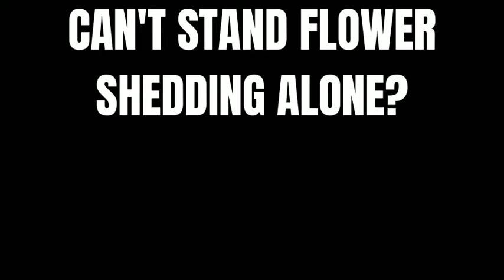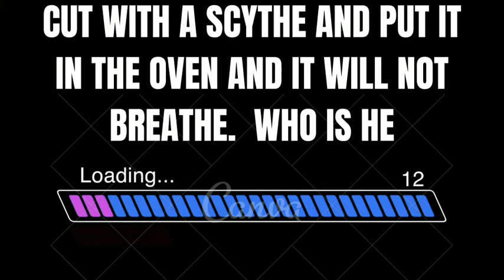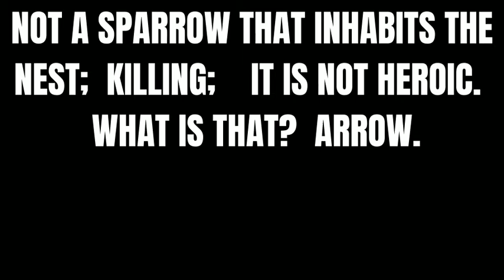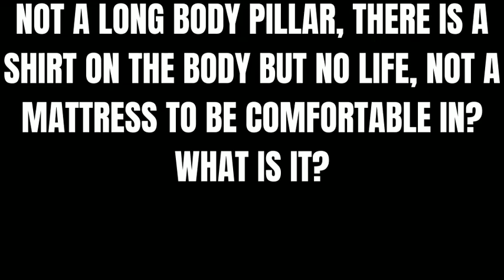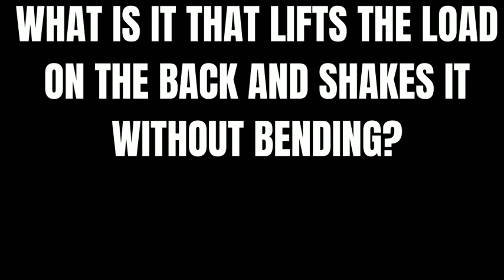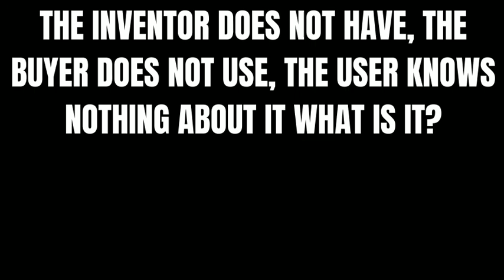10 MOST DIFFICULT RIDDLES IN THE WORLD||HARDEST RIDDLES EVER(2021)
Hi friends today I simply show you 10 amazing and very interesting videos for you friends.
15 BEST RIDDLES||TO TWIST YOUR BRAIN
Riddles and puzzles||new bright side riddles||2021
Riddles:
riddles amazon quiz,
a riddle poem,
riddles brain teasers,
riddles brain,
riddles channel